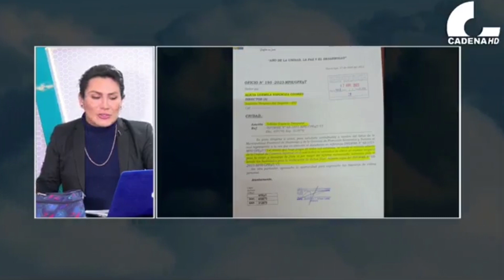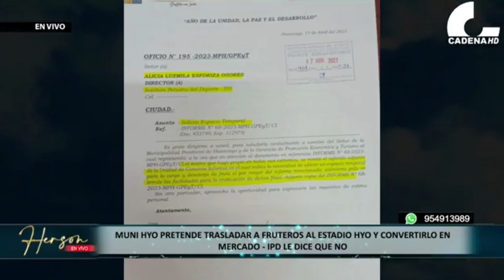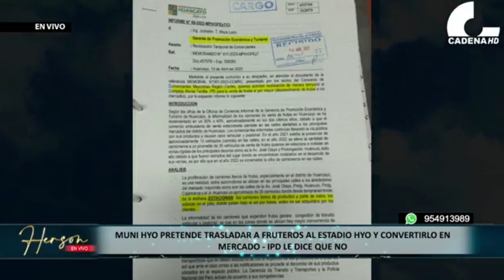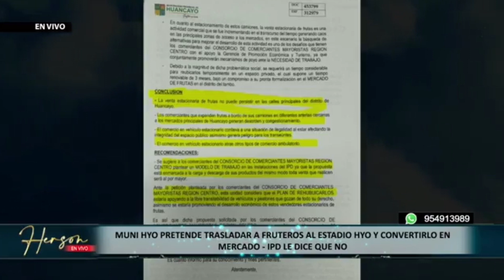MUNI DE HYO PRETENDE TRASLADAR A FRUTEROS AL ESTADIO - IPD LE DICE QUE NO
Municipalidad de Huancayo pretende trasladar a fruteros al estadio Huancayo y convertirlo en mercado